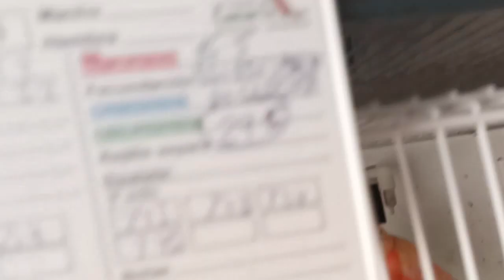¿ QUIERES CAMPEONES DEL MUNDO A PRECIO DE GANGA ? MIRA ESTE VIDEO